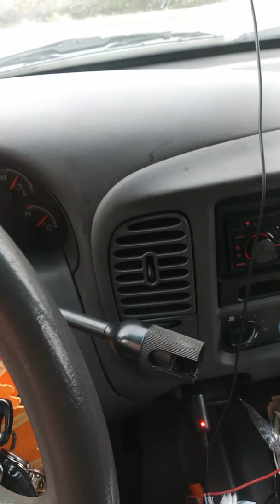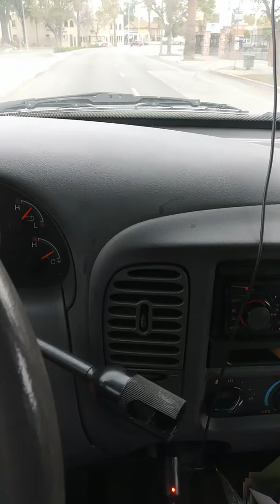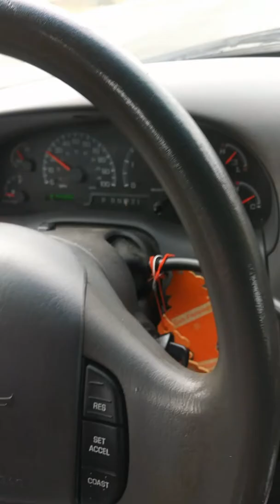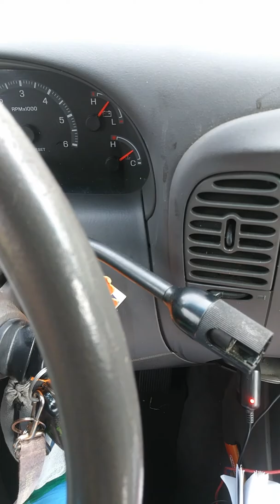Enough is Enough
Just rant lol a morning vent